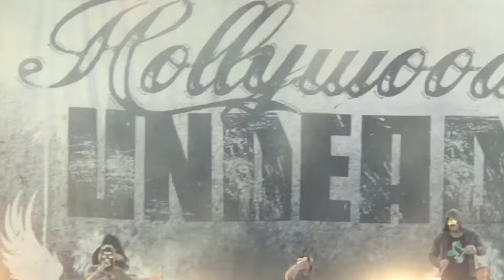Hollywood Undead "Undead" live bei Rock im Park 2018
click for more videos, music, news, cd tips, tickets and more

Live Concerts, Live Music, Hollywood Undead, Rock im Park 2018